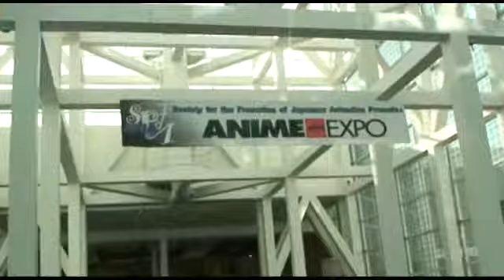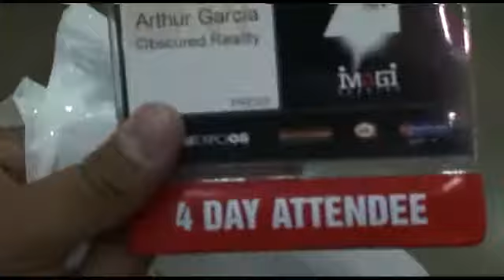Anime Expo 2008 - Looking Around AX's LACC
Part 1

Arriving in Los Angeles and seeking out the new location of AX's convention center.